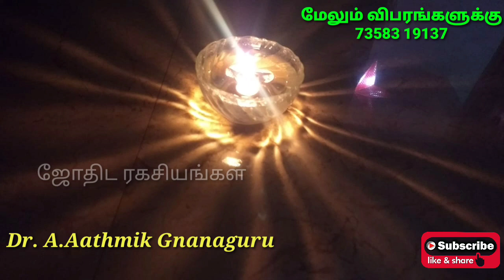நீங்கள் நினைத்தது நடக்க வீட்டில் தினமும் இந்த 5 விஷயங்களை தொடர்ந்து செய்யுங்கள் | poojai tips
நீங்கள் நினைத்தது நடக்க வீட்டில் தினமும் இந்த 5 விஷயங்களை தொடர்ந்து செய்யுங்கள், என்ன செய்யவேண்டும் எப்படி செய்யவேண்டும் என்பதை விளக்குகிறார் டாக்டர் ஆத்மிக் ஞானகுரு.

ஸ்வர்ண ஆகர்ஷன பைரவ அஷ்டகம்

தனம் தரும் வயிரவன் தளிரடி பணிந்திடில் தளர்வுகள் தீர்ந்து விடும்
மனம் திறந்தவன் பதம் மலரிட்டு வாழ்த்திடில் மகிழ்வுகள் வந்துவிடும்
சினம் தவிர்த்தன்னையின் சின்மய புன்னகை சிந்தையில் ஏற்றவனே
தனக்கில்லை ஈடு யாருமே என்பான் தனமழை பெய்திடுவான்

வாழ்வினில் வளம்தர வையகம் நடந்தான் வாரியே வளங்கிடுவான்
தாழ்வுகள் தீர்ந்திட தளர்வுகள் மறைந்திட தானென வந்திடுவான்
காழ்ப்புகள் தீர்த்தான் காணகம் நின்றான் காவலாய் வந்திடுவான்

முழு நிலவதனில் முறையொடு பூஜைகள் முடித்திட அருளிடுவான்
உழுதவன் விதைப்பான் உடமைகள் காப்பான் உயர்வுற செய்திடுவான்
முழு மலர் தாமரை மாலையை ஜெபித்து முடியினில் சூடிடுவான்

நான்மறை ஓதுவார் நடுவினில் இருப்பான் நான்முகன் நானென்பான்
தேனினில் பழத்தை சேர்த்தவன் ருசிப்பான் தேவைகள் நிறைத்திடுவான்
வான் மழையெனவே வளங்களை அருள்வான் வாழ்த்திட வாழ்த்திடுவான்

பூதங்கள் யாவையும் தனக்குள்ளே வைப்பான் பூரணனன் நானென்பான்
நாதங்கள் ஒலிக்கும் நால்வகை மணிகளை நாணினில் பூட்டிடுவான்
காதங்கள் கடந்து கட்டிடும் மாயம் யாவையும் போக்கிடுவான்

பொழில்களில் மணப்பான் பூஜைகள் ஏற்பான் பொற்குடம் ஏந்திடுவான்
கழல்களில் தண்டை கைகளில் மணியணி கனகனாய் இருந்திடுவான்
நிழல்தரும் கற்பகம் நினைத்திட பொழிந்திடும் நின்மலன் நானென்பான்

சதுர்முகன் ஆண்வத்தலையினை கொய்தான் சத்தொடி சித்தானான்
புதரினில் பாம்பை தலியினில் வைத்தான் புண்ணியம் செய் என்றான்
பதரினை குவித்து செம்பினை எரித்தான் பசும்பொண் இடுவென்றான்

ஜெய ஜெய வடுக நாதனே சரணம் வந்தருள் செய்திடுவாய்
ஜெய ஜெய சேத்திர பாலனே சரணம் ஜெயங்களை தந்திடுவாய்
ஜெய ஜெய வைரவா ஜெகம் புகழ் தேவா செல்வங்கள் தந்திடுவாய்